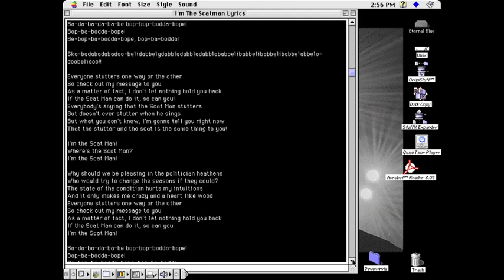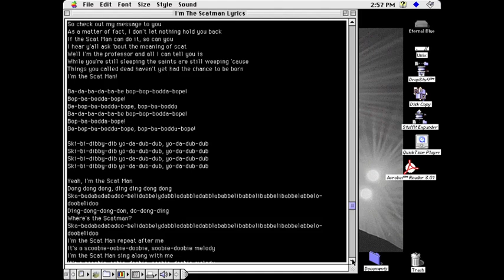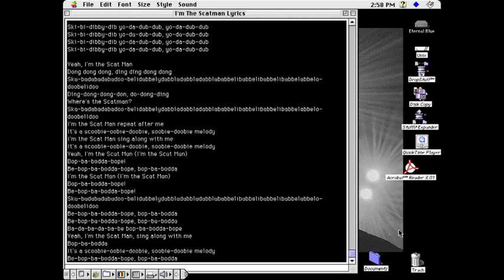MacInTalk Reads Scatman John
MacInTalk voice "Zarvox" doing a reading of the lyrics to "I'm the Scatman" by Scatman John. Because why not.

Captured from an emulated Mac OS 7.6 environment running in Basilisk II.